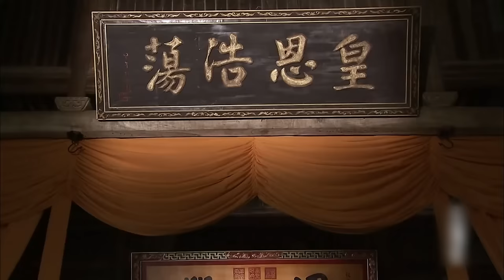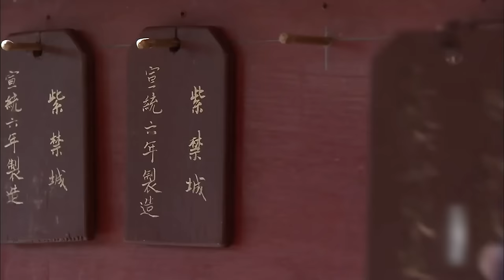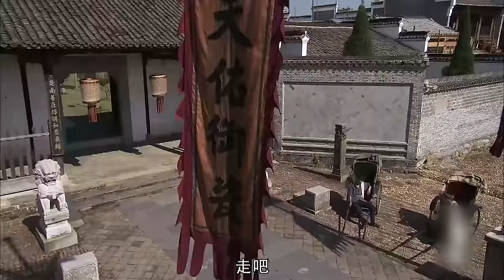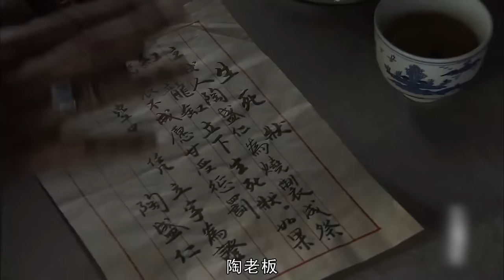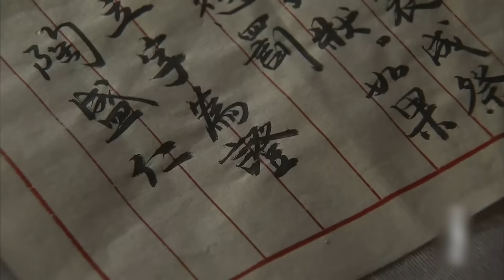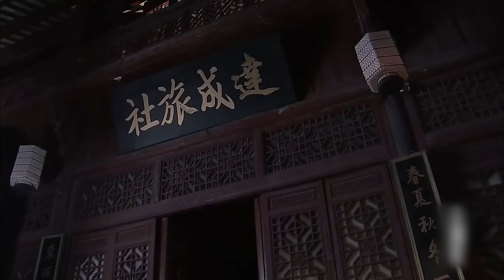【好看的民国剧】首富卫夫人01 | 少爷攀权慕势另娶县长之女，糟糠妻包揽家业摇身成第一女富商